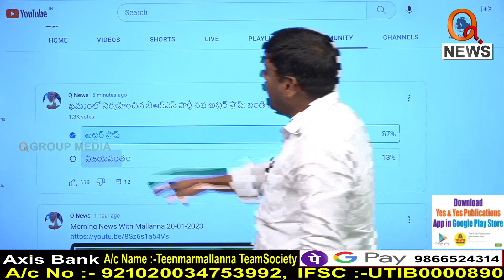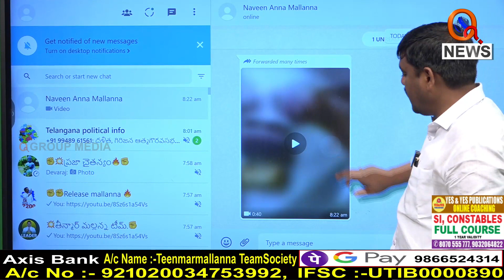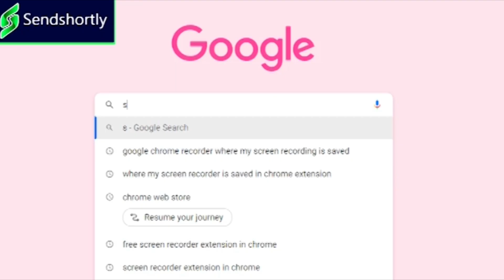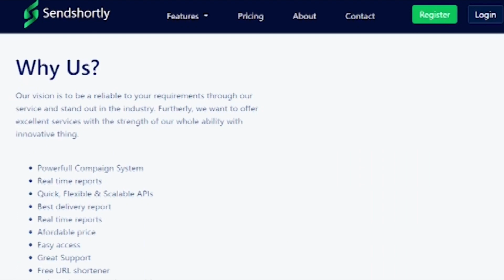కాళ్లు మొక్కినా పొంగులేటి రాడు....I Shanarthi Telangana e-paper